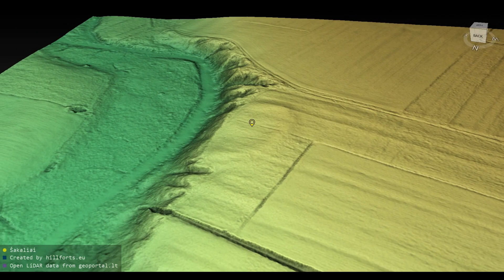Šakalių piliakalnis (Lithuania)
Šakalių piliakalnis 3D model. Coordinates: 56.18277, 21.50061